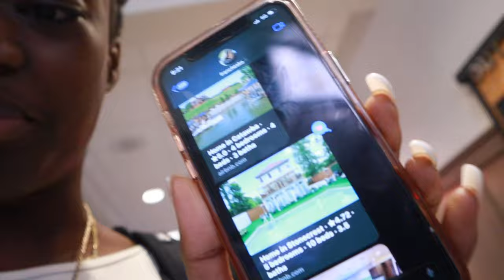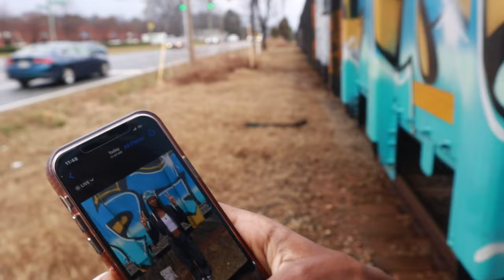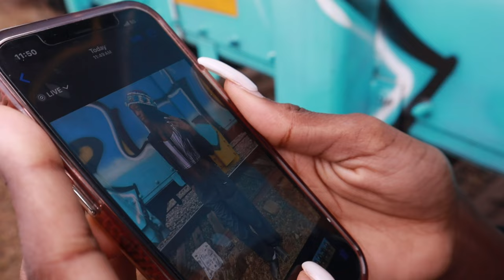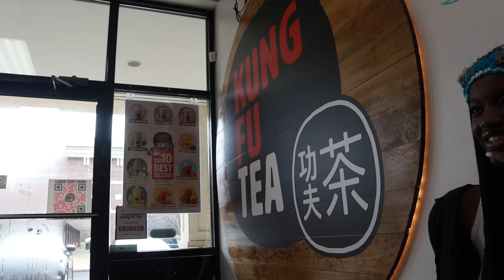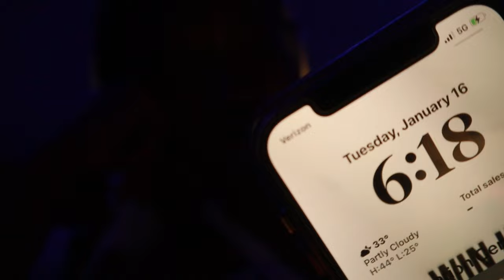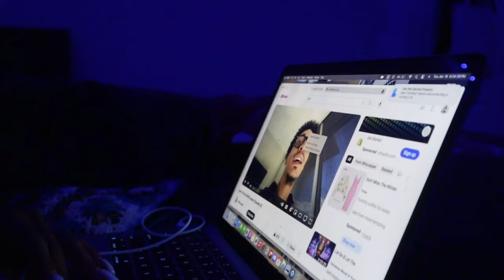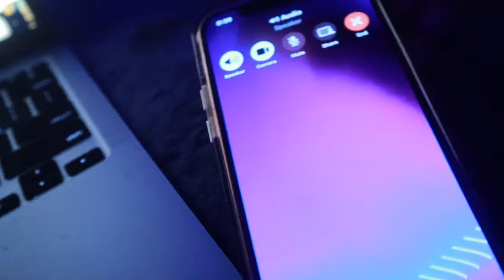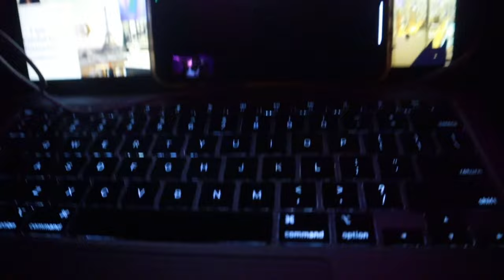vlog: *PRODUCTIVE* DAY IN THE LIFE | studying, boba run, mini photoshoots *I met azlia!!*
happy tuesday!! welcome to the *PRODUCTIVE* DAY IN THE LIFE

Q's 🙋🏾‍♀️ -
what do you use to edit? - CapCut Pro (on mac)
where are you from? - Charlotte

Content

0:00 - intro
01:14  - work sesh @ chicfila
04:18 - mini photoshoot
06:19 - boba runs (I MET AZZY)
08:18 - cleaning
10:04 - work sesh #2